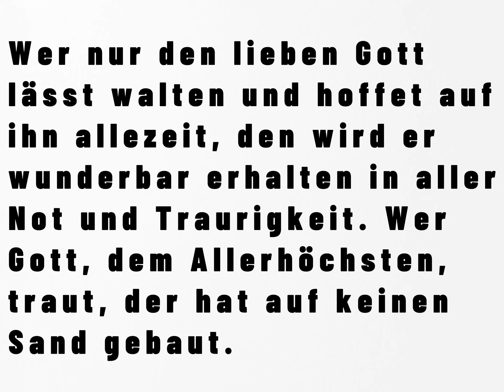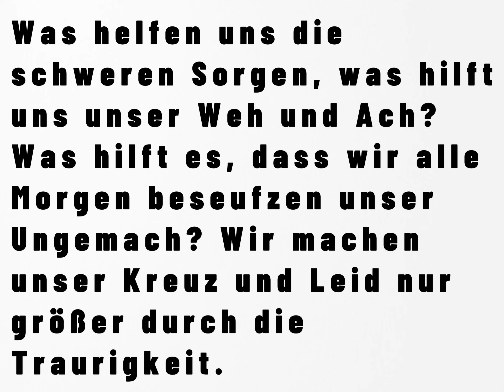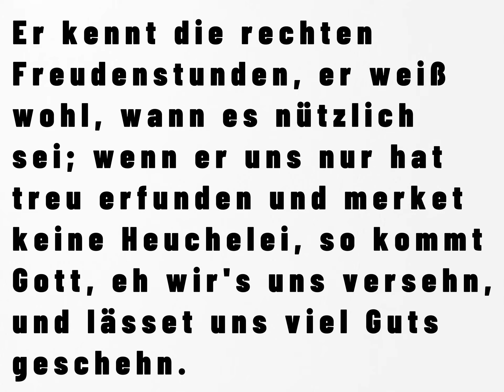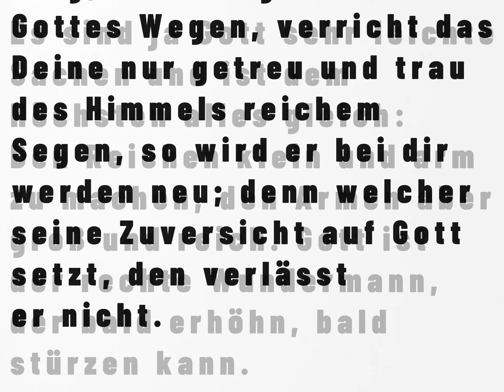EG 369 - Christlicher Lobpreis + Text - Wer nur den lieben Gott lässt walten - Georg Neumark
*Lieder aus dem evangelischen Gesangsbuch*

*Titel:* Wer nur den lieben Gott lässt walten

*Nr.:* 369

*Text:* Georg Neumark (1641)

*Melodie:* Georg Neumark (1641), Johann Sebastian Bach (1724)

*CCLI-Nr.:* 4351764